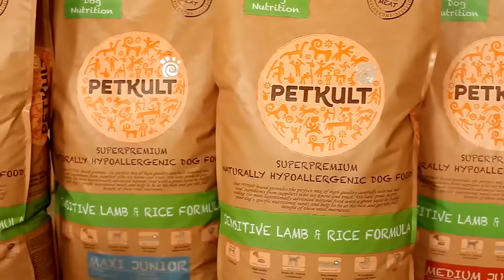PETKULT / Hypoalergenní krmivo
Granule PETKULT = super prémiové hypoalergenní krmivo

Psi jakožto původní masožravci si zajišťují své nutriční potřeby převážné z masa. Inovativní receptura krmiva PETKULT vychází z dehydratovaného jehněčího a krůtího masa, doplněného o arktický krill, krůtí tuk a výtečnou hnědou rýži bohatou na vlákniny, bez lepku s vysokou energetickou hodnotou. 60 % proteinů je živočišného původu.
PETKULT neobsahuje ingredience s alergenním potenciálem: kukuřice, pšenice, vedlejší výrobky, vajíčka, kuřata, kuřecí tuk, cukr, umělá aroma a barviva, aditiva, sója a GMO (geneticky modifikované organismy).

Složení:

Jehněčí maso obsahuje mastné kyseliny Omega 3, zinek a vitamíny B3 a B12, karnitin, což je hlavní aminokyselina, která má za úkol stimulovat metabolismus.
Krůtí maso je bohatým zdrojem proteinů, vitamínů B3 a B6 a aminokyseliny tryptofanové, která pozitivně ovlivňuje metabolické procesy.
Olej z korýšů pochází z druhu Krill z Arktidy a je bohatý na mastné kyseliny Omega 3: Omega 3 zlepšuje činnost mozku a podporuje rozvoj SNC, zdraví kůže a celkovou pohodu.
Krůtí tuk má vysokou nutriční a zažívací hodnotu kvůli obsaženým nenasyceným kyselinám (olejová, linolová).
Hnědá rýže je celozrnná rýže; jelikož není zpracovaná, uchovává si celé množství vláknin (důležité pro správné zažívání), proteinů, fosforu, manganu, železa a hořčíku.
Čekanka má prebiotické účinky, které přispívají ke zdraví střev (zdravá střevní sliznice zajišťuje optimální zažívání). Chrání játra a žlučník a pomáhá v detoxikaci organismu.
Rohovník obecný (karob) se používá jako hypoalergenická, bezlepková náhrada mouky. Má terapeutický účinek na žaludek (průjem, větry).
Dehydratovaná jablka obsahují pektin, který stimuluje žlučovou sekreci a reguluje střevní výměnu.
Pivní droždí, zdroj vitamínu B, pomáhá také při žaludečních a střevních nemocích.
Yucca je známá pro svou schopnost optimalizace procesu vylučování toxin. Obsahuje enzymy, saponin, chlorofyl, antioxidanty.
Kurkuma je účinná při léčbě chorob kůže, ale také při eliminaci střevních parazitů. Hřebíček je nejsilnějším přírodním antioxidantem a je zdrojem manganu, vláknin, vitamínu C, mastných kyselin Omega-3, vápníku a magnezia. Rozmarýn má antioxidační funkce a předchází ničení buněk.
Taurin pomáhá při regulaci hladiny vody a minerálních solí v krvi, reguluje srdeční činnost a udržuje ostrý zrak.
Glukosamin a Chondroitin pomáhají při regeneraci a ochraně kloubních chrupavek; zlepšují pohyblivost kloubů a snižují záněty a bolesti kloubů.
Methylsulfanomethanol (MSM) je nekovový síran velmi rozšířený v přírodě. MSM poskytuje kostem, vazivům a šlachám potřebnou ochranu k tomu, aby zůstaly silné a odolné a účinkuje proti zánětům, křečím, je antioxidační a reguluje imunitu.